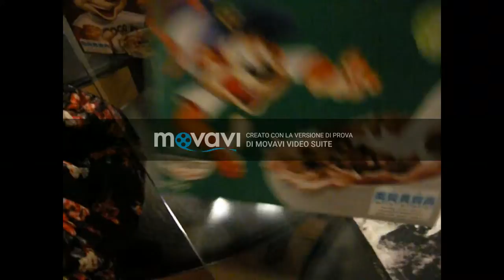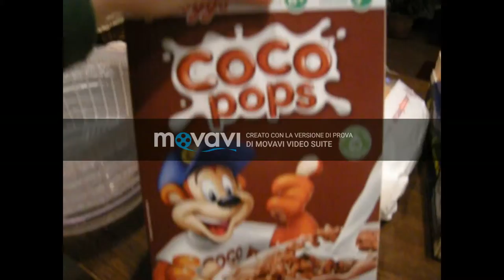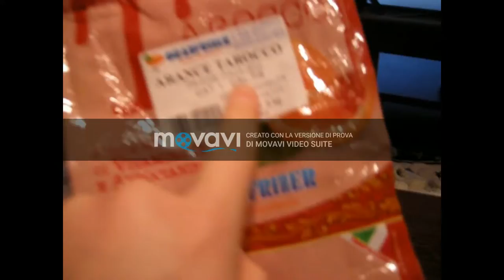SONO TORNATA !!! vlog 2018 - DOLCEKIKKA